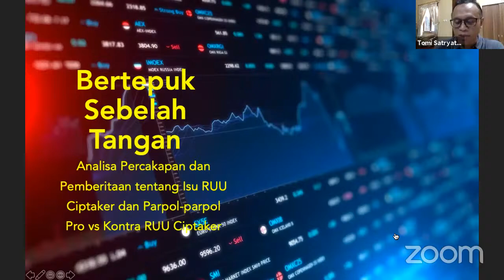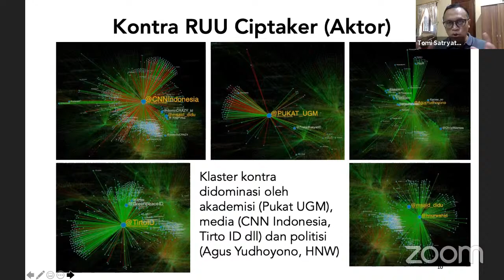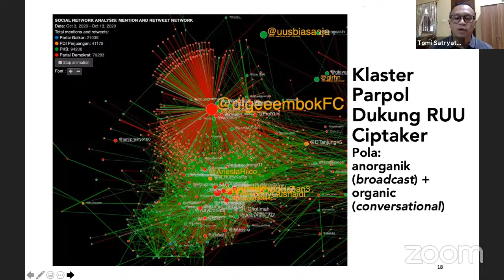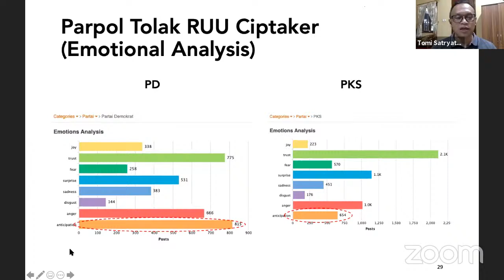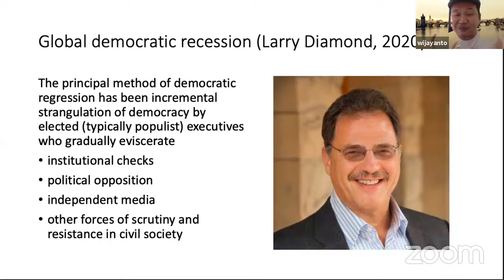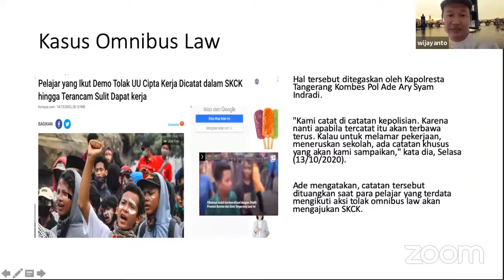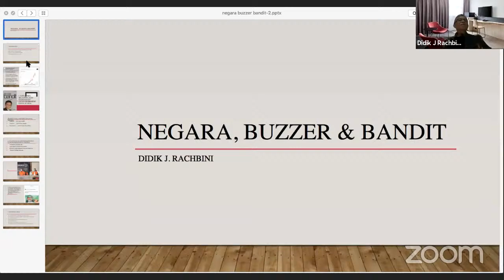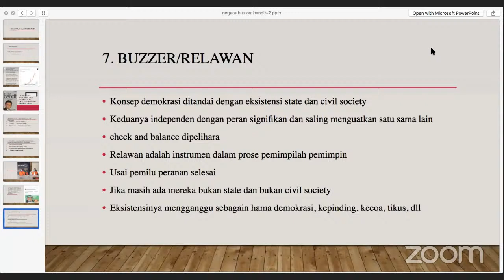Kajian Online "Pasukan Siber, Omnibus Law dan Kemunduran Demokrasi"